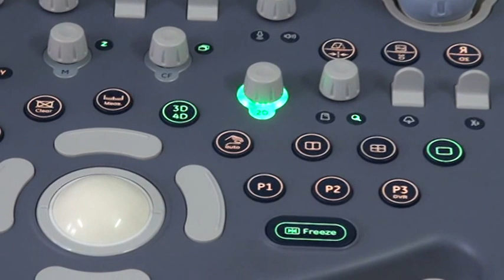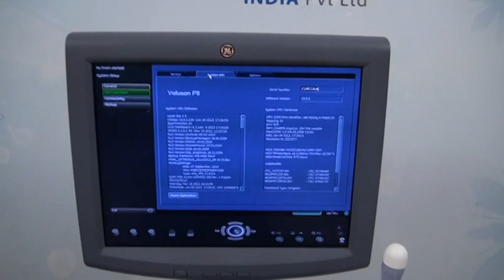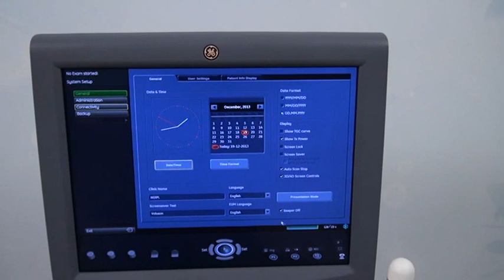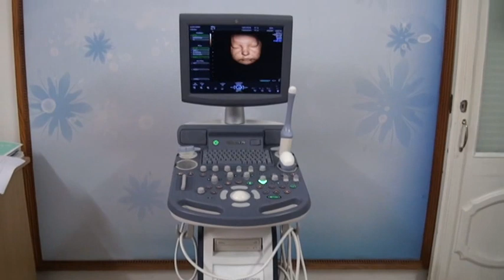GE VOLUSON P8 3D/4D COLOR DOPPLER @ INDIAULTRASOUND